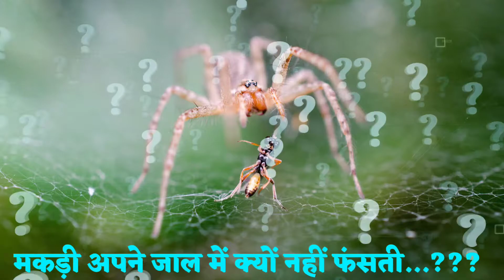Makdi Apne Jal me Kyun Nahi Fasta || Why The Spider Doesn't Get Caught In Its Web🤔 || Do You Know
abcd knowledge :- This channel is all about facts and motivation. Note:- This video is only for the purpose of sharing the information or knowledge not to hurt with the feelings of anyone.

1) This video has no negative impact on the original works (It would actually be positive for them)
2)This video is also for teaching purposes.
3) It is not transformative in nature.
4)I only used bits and pieces of videos to get the point across where necessary. 5) Some images are also used just for giving the clearance about the topic to the viewers.